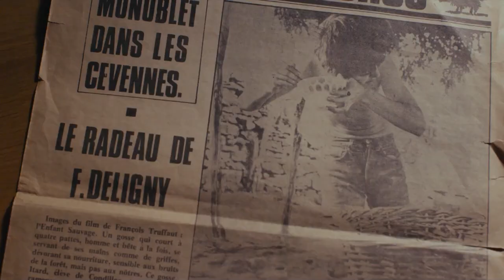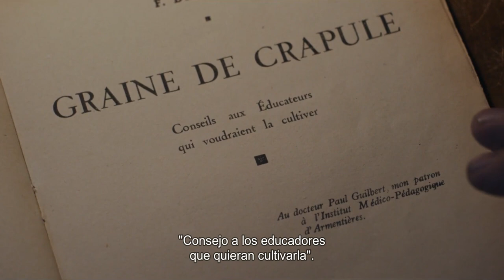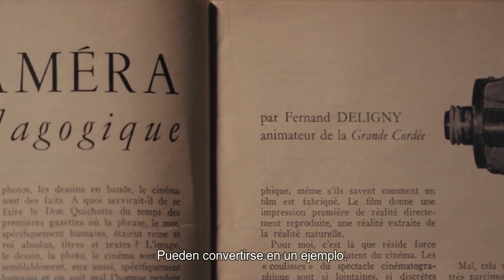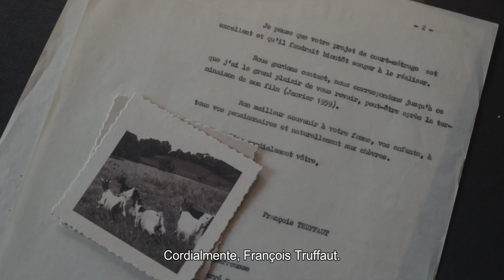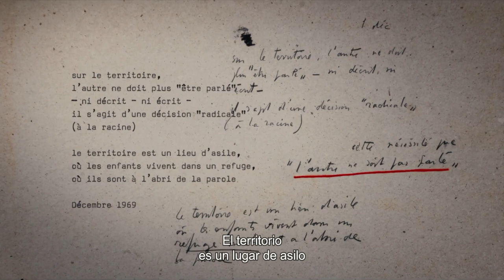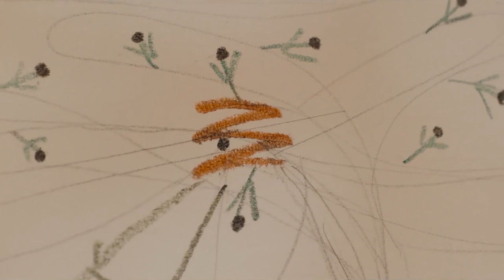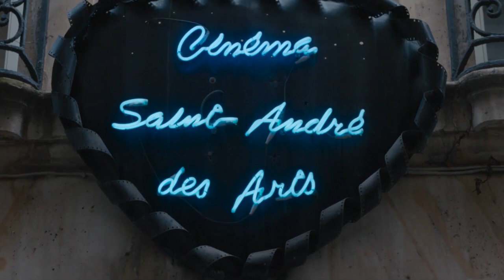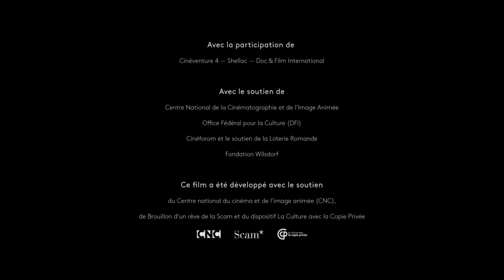Monsieur Deligny Richard Copans, 2020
Année : 2019
Genre : Société

Réalisé par : Richard Copans

Je raconte la vie d’un homme qui n’a cessé de réaffirmer sa liberté dans les circonstances les plus diverses. Je raconte la vie de Fernand Deligny (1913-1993), éducateur célèbre, et son désir de cinéma qui va croiser son activité d’accueil d’enfants autistes.

De l’hôpital d’Armentières près de Lille en 1940 au hameau de Graniers dans les Cévennes en 1996 au moment de sa mort, Deligny a inventé des lieux de vie qui permettent aux enfants et adolescents d’échapper à l’enfermement. Ils sont parfois délinquants, parfois psychotiques profonds, à d’autres périodes autistes, parfois mutiques, cloîtrés hors le langage ou délirant à voix haute dans une logorrhée sans fin. Fernand Deligny crée du collectif et du réseau ; il invente un atelier permanent de recherche sur ce qui fait l’humain au-delà du langage.

C’est un homme libre dont la vie réserve des surprises et des rebondissements, des tournants et des ruptures. Les lieux et les voyages se succèdent. La vie de notre héros n’est pas une longue ligne droite, bien au contraire : l’école, l’hôpital psychiatrique, un réseau national d’auberges de jeunesses, une ferme, une clinique, un réseau de lieux de vie dans les Cévennes…

C’est un homme habité par les images, habité par le désir de faire du cinéma. Fernand Deligny y démontre un acharnement extraordinaire. Pendant près de 40 ans, souvent sans moyens, et presque sans argent, il va articuler ses expériences de vie avec les adolescents avec des essais cinématographiques.

Pendant 20 années il va correspondre avec François Truffaut. Il va l’aider et Truffaut l’aidera. Un donnant donnant qui va bien à 2 personnages que, socialement tout sépare. Il sera l’auteur de 4 films. L’un sera présenté à Cannes.

Je suis le narrateur de ce film. Sans doute parce que j’admire la constance de ses initiatives, parce que j’y vois la quête d’une liberté, et aussi, parce que, au cours de mes quinze années de voisinage, je me suis nourri de sa réflexion sur l’image.

C’est un film à deux voix, celle de Deligny et la mienne, réunies par l’amour du cinéma